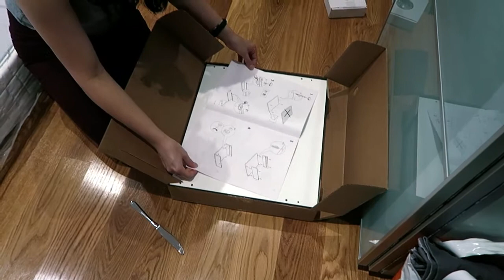NOS MUDAMOS!!! | Around Twins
RECUERDA!

►Grabamos con Nikon D3100 o Sony DSC-H400
►Daily con Canon G7X
►Editamos con Filmora